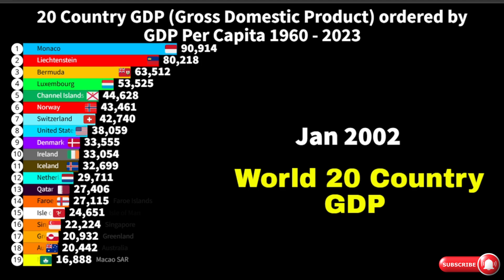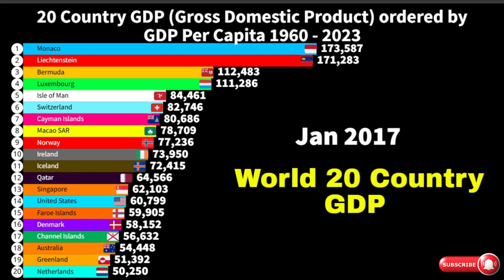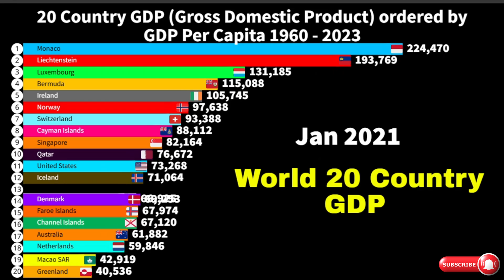Top 20 Countries by Nominal GDP (2024) | Global Economic Rankings by Gross Domestic Product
Welcome to this high-impact bar chart animation: “Top 20 Countries by Nominal GDP (2024) | Global Economic Rankings by Gross Domestic Product”.

In this powerful visualization, we rank the world’s 20 largest economies based on their nominal GDP, reflecting their real-time market value and financial strength.

🔍 In this episode, you'll explore:
- How global economies stack up in terms of market value
- Shifts in financial dominance and trade leadership
- The role of tech and AI in driving national economic growth
- Investment trends influenced by GDP performance
- Long-term projections shaping global business strategies

📊 **Data Sources:**
This animation uses verified data sourced from:
- **International Monetary Fund (IMF)**
- **World Bank**
- **OECD**
- **Statista**
- Other publicly available and credible financial databases